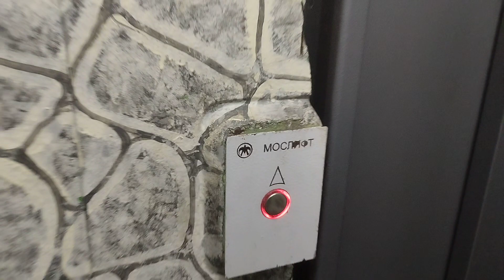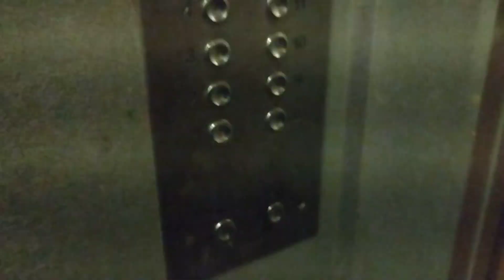Модернизированный лифт "А" КМЗ-(1974/1998 г) 320 кг, 1 м/с (@ г. Москва, Болотниковская, 47к1)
Снятой: 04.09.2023 на Redmi 10C

Информация

• марка: КМЗ/Мослифт
• тип: пассажирский
• грузоподъёмность: 320 кг
• скорость: 1 м/с
• количество остановок: 14
• установлен: 1974 г
• модернизирован: 1998 г
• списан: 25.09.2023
• текущее состояние: утилизирован, заменён на ЩЛЗ

Дополнительная информация

• серия дома: И-209А
• лифт "Б" был на замене!